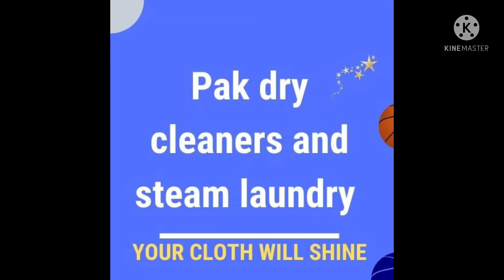Pak dry cleaners and steam laundry important messages